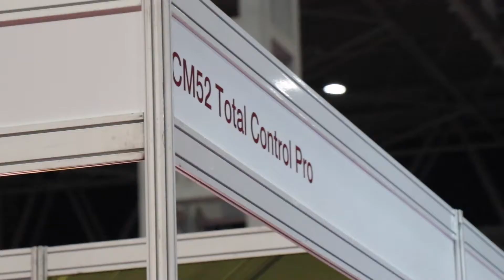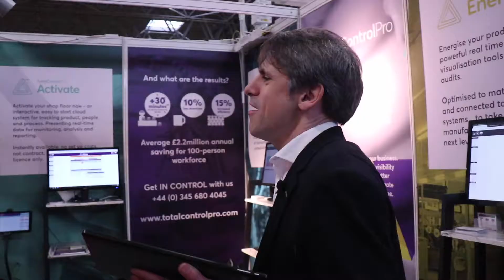TotalControlPro - Advanced Engineering Show 2018 Hightlights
Total Control Pro Highlights from the Advanced Engineering Show.

What is TotalControlPro™?

TotalControlPro™ is an affordable, accessible & available production tracking system utilising cloud technology that puts you in control of your production facility, providing real time visibility to your entire enterprise. Increasing the profitability & productivity of your organisation. TotalControlPro™ also provides advanced planning capabilities to improve your demand forecasting, inventory planning and production planning processes.